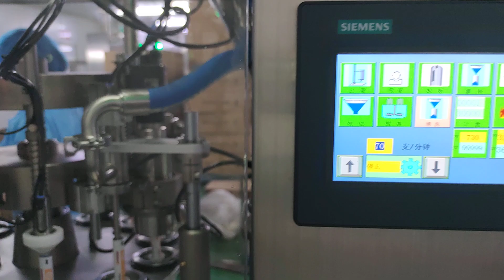soft tube automatic filling sealing machine cream filler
Production capacity: 60-100pcs per minute

PENGLAI MACHINES LIMITED
US agent Office
UK Agent Office
69 Waterloo Road Manchester England M8 8FJ